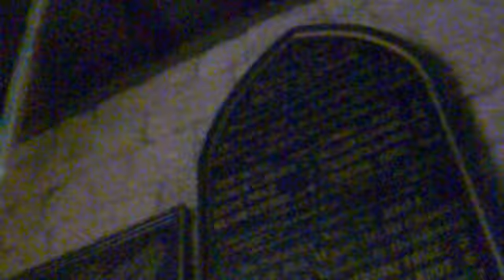Bellringing at St John the Baptist, Beeston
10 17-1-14 in E. 1&2: Taylors 1998, 8: Taylors 1967, 3&4:Taylors 1877, 5,6,7,9&10: Taylors 1870.

The start of a touch of Double Norwich Court Bob Caters on a practice evening.